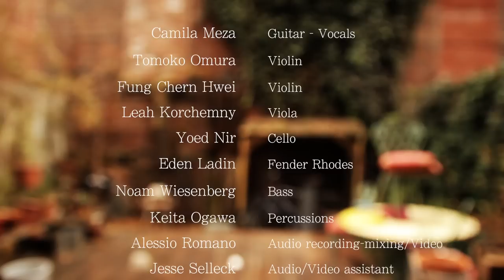Camila Meza & The Nectar Orchestra - Waltz No 1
Camila Meza - "Waltz No. 1"

Written by Elliott Smith

Arranged by Camila Meza & Noam Wiesenberg
Strings Arrangement by Noam Wiesenberg

Camila Meza - Vocals/Guitar
Tomoko Omura - Violin
Fung Chern Hwei - Violin
Leah Korchemny - Viola
Yoed Nir - Cello
Eden Ladin - Fender Rhodes
Noam Wiesenberg - Bass

Alessio Romano - Audio recording-mixing/video
Jesse Selleck - Audio/Video assistant